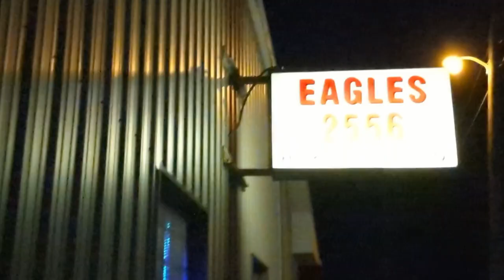Fansler Kid Demo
Fanlser Kid from Harlan Indiana.

Band Members Include:

Neil Koch
Tony Nieuwlandt
Brian Nieuwlandt
Janis Cover
Jason Beverly
Richard Hughes
Greg Sult